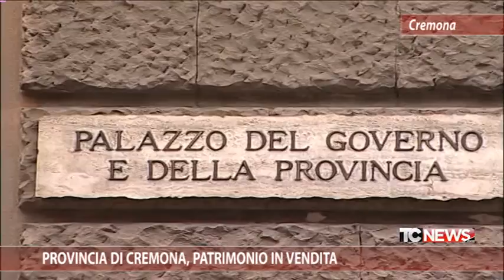Provincia di Cremona, patrimonio in vendita